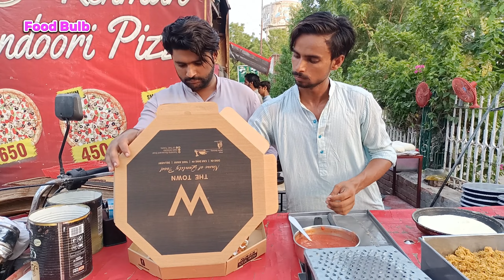Learn To Cook Pizza 🍕in Oven | Food Bulb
Learn To Cook Pizza in Oven | Pakistan Street Food | Pizza Street Food | Fast Food

This Boy Sells pizza on road site street food in pakistan its whole recipe shear with you.

Thanks